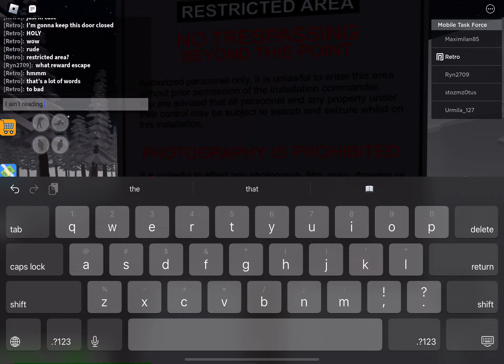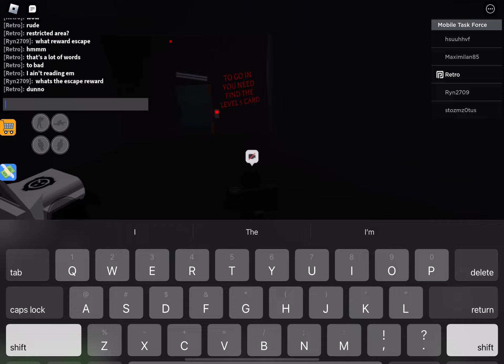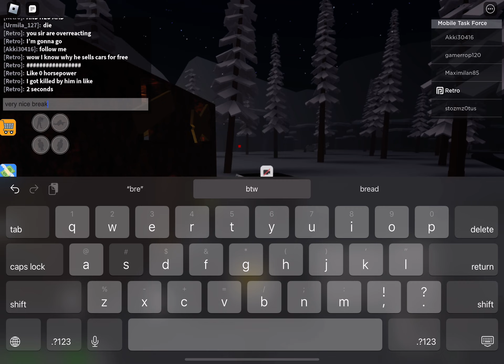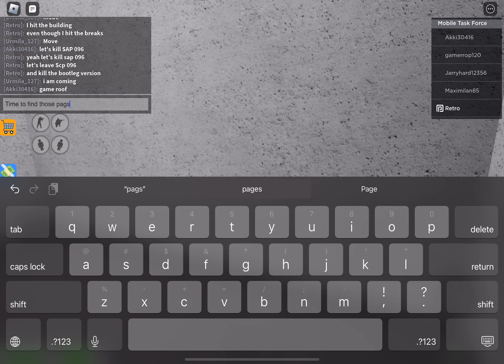Scp-096 game ( game 1 )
the video where I find the pages might never come out ( lol )